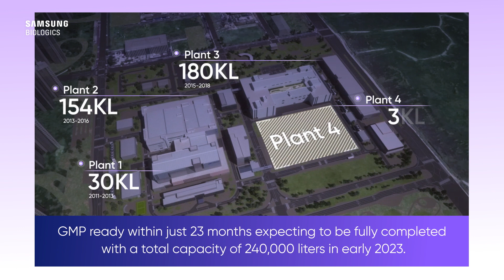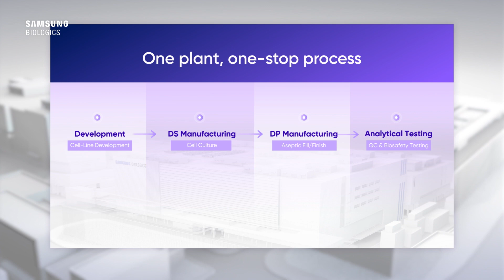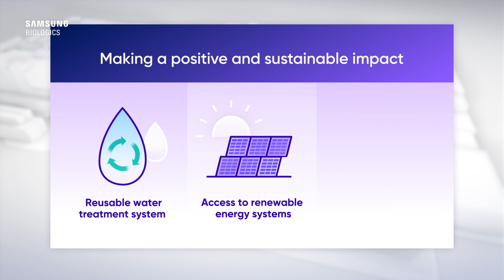The Future of Biopharma: Plant 4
We continue to go the extra mile to drive the success of our clients. With the addition of our largest multi-scale Plant 4, we will offer a seamless biomanufacturig solution tailored to our client's needs.